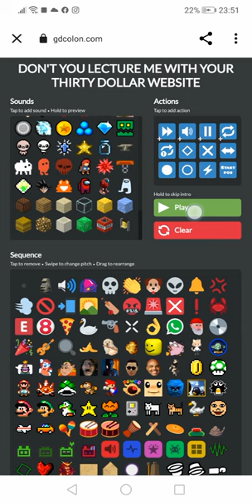every sound ever in the thirty dollar website